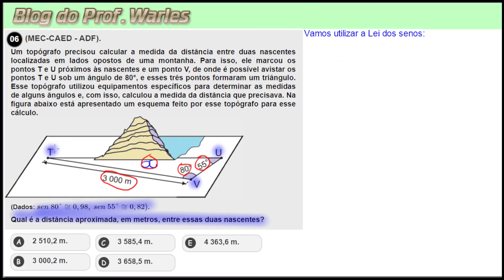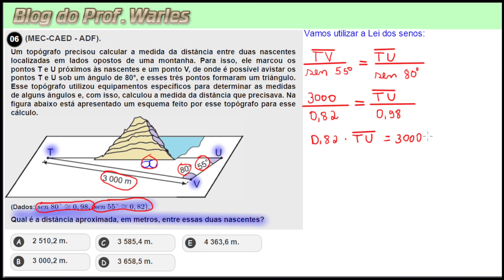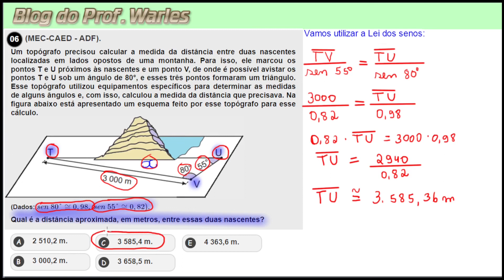Quiz 25 Q6 3ª série Mat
(EM13MAT308). Aplicar as relações métricas, incluindo as leis do seno e do cosseno ou as noções de congruência e semelhança, para resolver e elaborar problemas que envolvem triângulos, em variados contextos.